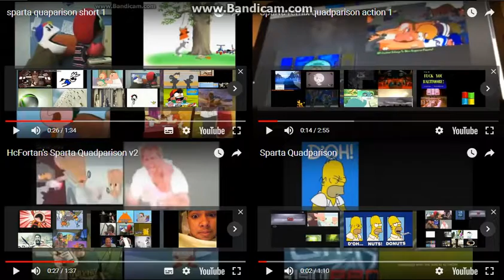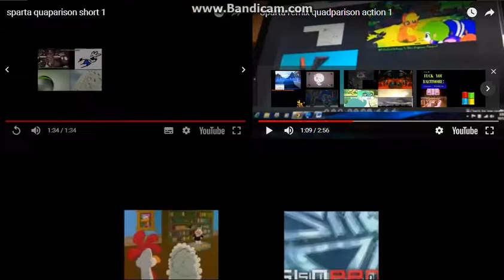sparta short remix side by side 3